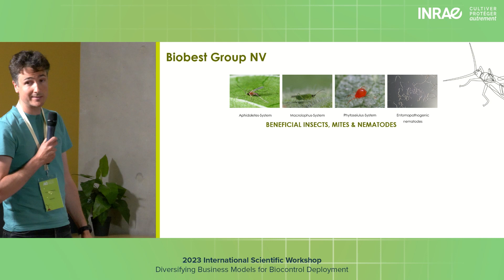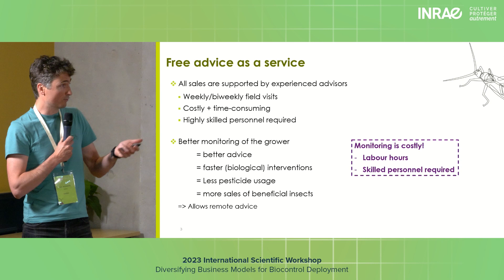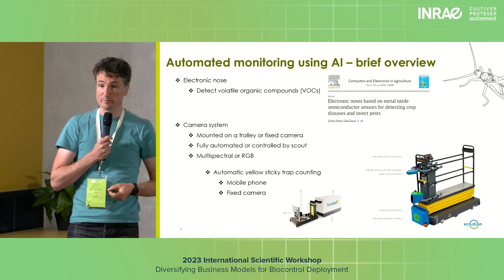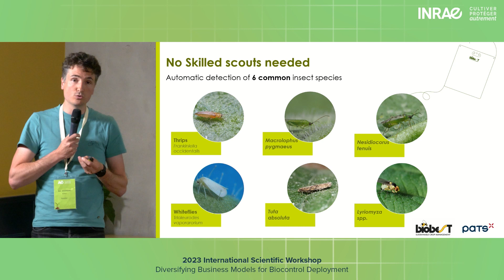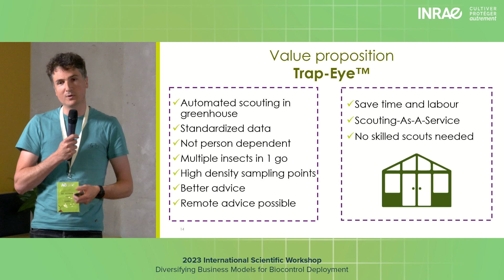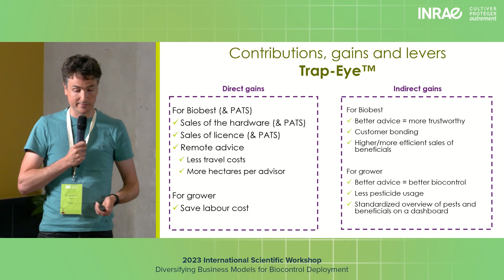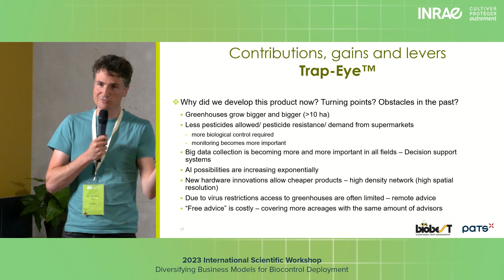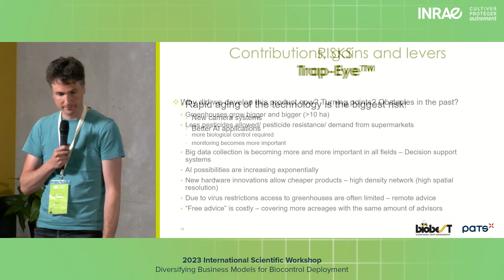IW23 Replay - Rob Moerkens (Biobest Group, Belgium)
"Overview of novel scouting techniques", presented by Rob Moerkens (Biobest Group, Belgium).